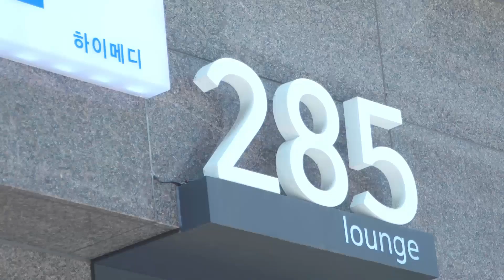Lojain & Aseel Meet Himedi ep.2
Himedi is a company that Provides everything customers need regarding medical tourism in South Korea. You can check our provided services in the video :)

For more info you can visit our websites